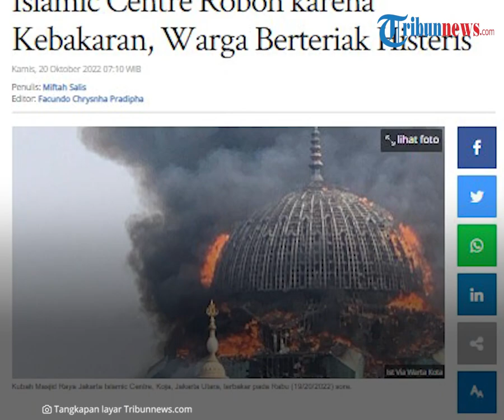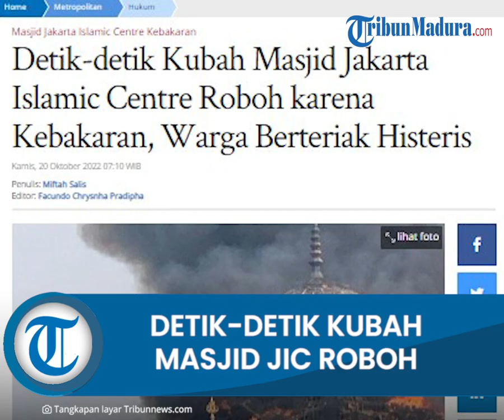Kubah Masjid Jakarta Islamic Centre Roboh, Warga Berteriak Histeris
TRIBUN-VIDEO.COM- Detik-detik saat kubah Jakarta Islamic Centre atau Masjid Jami’ Jakarta Center roboh terekam kamera.

Kubah Jakarta Islamic Centre roboh setelah mengalami kebakaran.

Warga yang berada di sekitar lokasi kejadian pun berteriak histeris.

Kebakaran terjadi di Masjid Islamic Centre, Koja, Jakarta Utara pada Rabu (19/10/2022) sore.

Api melalap kubah masjid tersebut hingga akhirnya roboh.

Mengutip Kompas.com, kubah masjid hangus terbakar sebelum akhirnya roboh dan hancur ke permukaan.

Kepulan asap membumbung tinggi dari kubah masjid tersebut.

Kubah pun hanya menyisakan kerangka.

Seorang warga bernama Ahmad Wigi membenarkan hal tersebut.

"Iya betul kubah roboh,” katanya saat dikonfirmasi Tribunnews, Rabu (19/10/2022).

Ahmad Wigi menyebut, saat kebakaran terjadi, banyak warga yang berada di sekitar lokasi.

Warga pun terkejut dan berteriak histeris saat menyaksikan kubah Islamic Centre roboh.

"Banyak warga berteriak histeris," katanya.

Situasi mulai kondusif setelah petugas pemadam kebakaran berhasil memadamkan api.

Hingga pukul 18.00 WIB, api berhasil padam.

Namun masih terlihat sisa-sisa kepulan asap hitam.

Mengutip Kompas.com, sebanyak 21 unit mobil damkar dengan 105 personel dikerahkan untuk memadamkan api.

Polisi kini masih melakukan penyelidikan terkait insiden tersebut.

Empat pekerja telah diamankan ke Polres Metro Jakarta Utara guna dimintai keterangan.

Keempat pekerja akan dimintai keterangan soal situasi saat kejadian termasuk SOP.

"Bagaimana SOP-nya, apakah sudah dilaksanakan atau tidak, termasuk kami sandingkan penyebab kebakaran," kata, Kapolres Metro Jakarta Utara Kombes Pol Wibowo, Rabu (19/10/2022).

Selain empat pekerja, polisi juga memanggil seluruh pihak yan terlibat dalam pengelolaan masjid.

Artikel ini telah tayang di Tribunnews.com dengan judul Detik-detik Kubah Masjid Jakarta Islamic Centre Roboh karena Kebakaran, Warga Berteriak Histeris,
Penulis: Miftah Salis